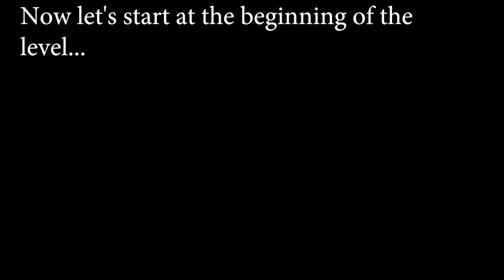Autumn Hills is the Same in Sea of Stars and The Messenger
I wanted to see how well Autumn Hills lines up between 2018's The Messenger, and Sabotage Studio's new game, Sea of Stars. Turns out, they line up very well!